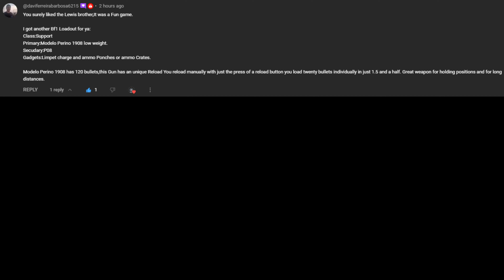Battlefield 1 Modelo Perino 1908 Low Weight Conquest Amiens Request Loadout !